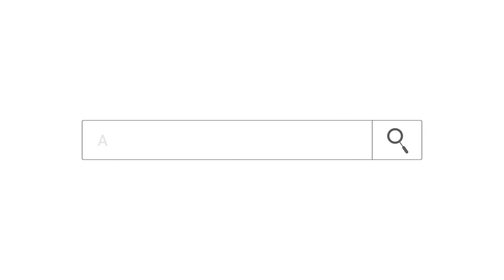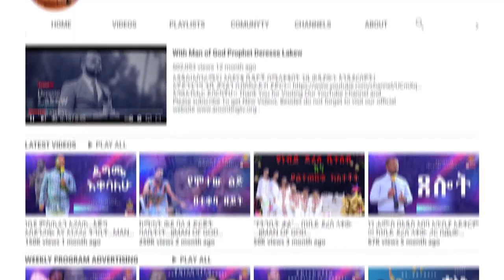የማይታመን የቤተሰቧን ጉድ አቃጠለች...Diredawa//ድሬዳዋ//ቁ.3// አጥቢያ